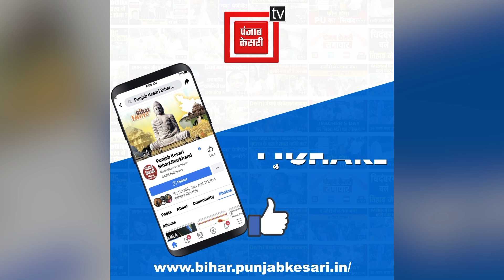Upendra Kushwaha का चौंकाने वाला दावा, कहा- एनडीए ने ही एनडीए को हराया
राष्ट्रीय लोक मोर्चा के राष्ट्रीय अध्यक्ष सह राज्यसभा सदस्य उपेंद्र कुशवाहा(Upendra Kushwaha) ने प्रेस कॉन्फ्रेंस में कहा कि लोकसभा चुनाव के परिणाम की कार्यकर्ताओं के साथ समीक्षा की गई... समीक्षा में यह बात सामने आई कि मगध और शाहाबाद में एनडीए ने ही एनडीए को हराने का काम किया.